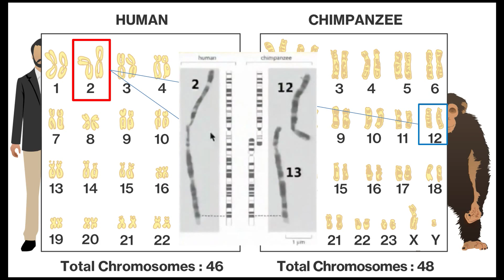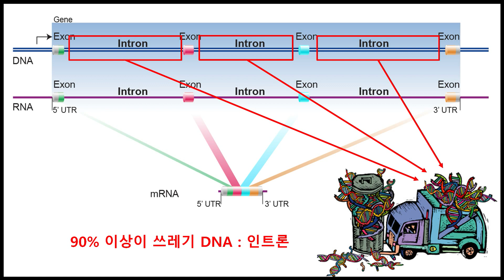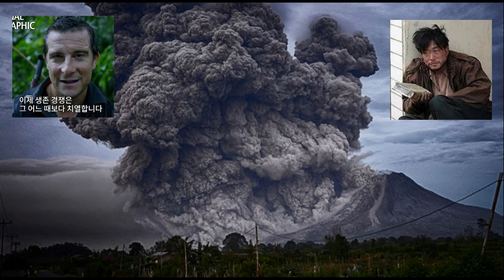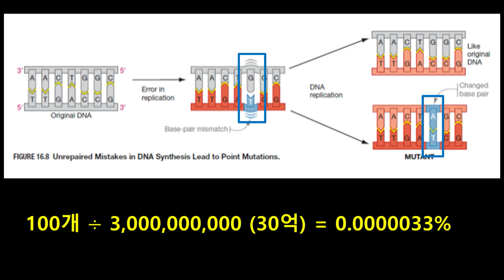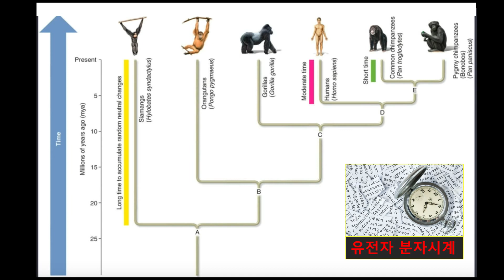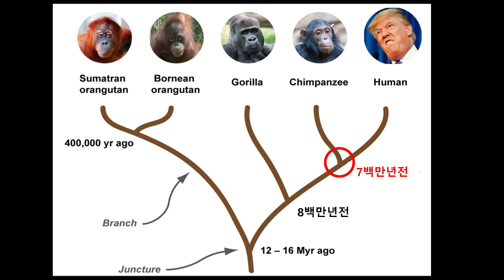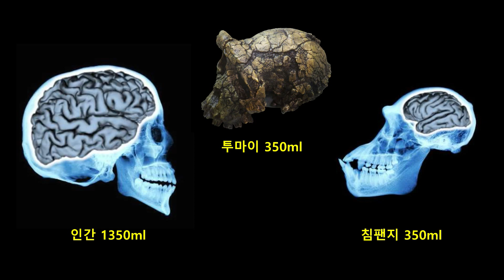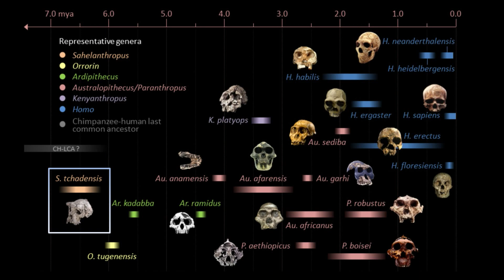침팬지와 인간, 공통 조상은 있을까?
고인류학. 인간과 침팬지 유전자 chimpanzee chromosome. 창조론과 진화론. 인트론 intron. 엑손 exon. 자연선택. 후생유전. 돌연변이 mutation. 겸상적혈구 sickle cell.  thalassemia. 유전자 분자시계 molecular clock.  미토콘드리아 DNA. 미토콘드리아 이브. Chad desert. Michel brunet. 투마이화석 toumai. 사헬란트로푸스 차덴시스.